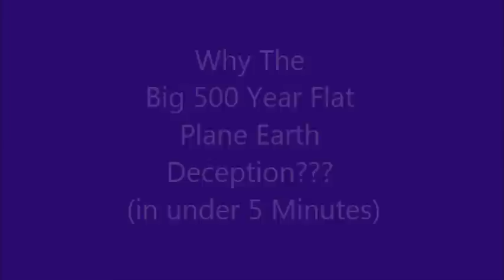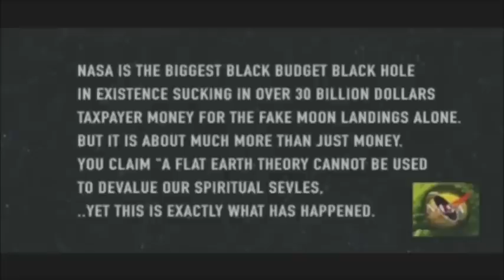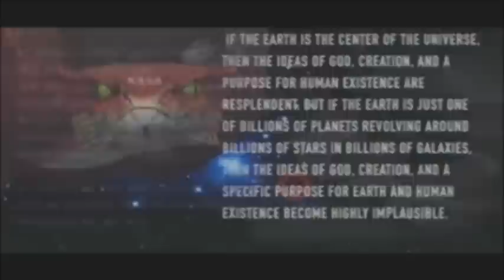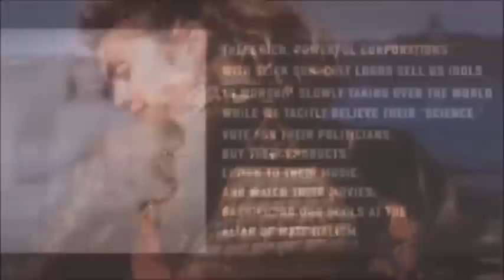When someone ask you "what's the motive for hiding flat earth?"...Link to this video.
When someone ask you why they would do this or why we should care.
Add to your playlist for reference later. :-)